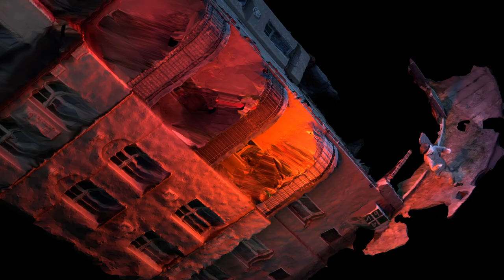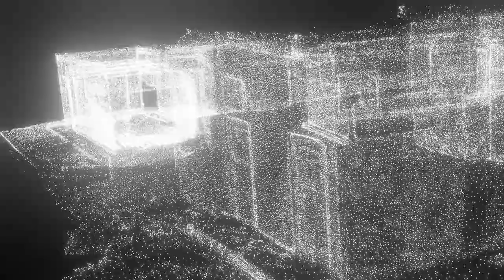Filo & Eisman x Dr.Crackle - Grau [Official Video]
Hey Gang,
a lot of things happened the past two years, but here we go.
We did our first big 3D Animation Video. We used several digital technics like photogrammetry and did a lot of work in blender. But we also used analog technics. The puppets you see, are made out of wire and wool with a face out of clay. With the help of mixamo we got them to life.
All the buildings you see in the video, were photographed and scanned by us. We only used houses within Leipzig, Germany.
As diy artists, we depend on Software like blender. Thank you so much for providing it to all classes of society.
But thats only one part of the project.

Our Alter Ego "Dr.Crackle" produced and recorded the sound again.
This time we experimented with an old DDR shure sm58 replica to record our voices. The plan was to record immediatly after the idea had come to our mind. This way we got to work fast and creative. We also liked the idea of matching the dirty and broken sound with the glitchy 3D images.

Promoting is as always the hardest part of the project...

F*ck Spotify!

F*ck Instagram. but yeah... nobody is perfect...

Lyrics:

Was für Codein, bin schon geflasht von ner Ibu400.
Kraut und Globuli, Tisch ist gedeckt für ein Leben voll Wunder.
Draußen die Monotonie, F&E, Crackle, Höhle der Bunker.
Bouncig und deep, hoff die Mukke macht munter.

Ich bin verliebt in die Dunkelheit, in Zweifel und in Wiedersprüche.

Depressionen, Augenringe, große Hoodies, meine Süchte.
Altbekannte Handlungsmuster, überfüllte Aschenbecher,
Wasserhahn kaputt doch ich gewöhn mich dran, ich mach das später.
Klar.
Bin verliebt in den Prozess und dass es scheitern kann okay, ich mach mir da kein‘ großen Stress.
Ist schon genug was Tag für Tag passiert und mich schlecht schlafen lässt. Brauch es nicht dramatisieren; kein Plan, WTF
Ich hab die Schippe dabei, grab ein Loch steig hinein.
Nur so schaff‘ ich es, noch mehr Untergrund als jetzt zu sein.
Ist schon traurig ich weiß, trotz Aktivismus und Fleiß,
sind die Platten unterm Bett verstaubt, doch wenn sie bei dir kreist dreh auf!

Ich bin verliebt…

Ich bin verliebt in die Dunkelheit, in Zweifel und Wiedersprüche.

Tachini auf Kette im Kohlenkeller
niedergeschmetterter Wohlgeseller
der Strophen trällert, Luftstrom Propeller
oder segel schneller bis zum Gegenwind
Ecken in denen das Leben stinkt
akribisch betrachten für Forschung nach Lebenssinn
Kickstart wenn ich Hebel schwing
kick Bars vor dem Nebelding
kick Parts mit  Themen drin
trick wenn ich nix sag
nipp grad an nem Dipglas
hab mit Schrift Spaß
Finanzshit trifft hart
Staat nickt , schickt harz

gab viele Wixer
Habgier , Schicksal
Rasur der Klinge
wie Barbier im Lichtstrahl
jede weitere Witzwahl
ein Zeichen das nicht mal
die Weißen begreifen
welch Leib für den Ritt zahlt
Einblicke mit Qual
kein Polizist da
Proteste beendet mit
Leid unter Giftstrahl
weiterhin ich heißt
Tofu und Seitan
will nices mit Kids maln’

Das ist alles nur noch Show,
höre die Mukke und denke mir Bro
was ist da los ?
Kannst du das selber noch feiern oder bist du innerlich tot ?
Geschrieben von Ghost,
Playback auf Shows,
Schampus und Kaviartoast,
gebettet auf Moos,

hab ich Respekt für dich ? No!

Langweil mich nicht, mit den immer gleichen Themen, Dikka langweil mich nicht.
Langweil micht nicht, mit den immer gleichen Szenen, Dikka langweil mich nicht.

Es geht um Cash, Flow,
Flex, Bros
Testo, Raks, Gold
Muskelmasse, Guccitasche.
Flex, Bros,
Testo, Gang, Codes
Rumgeatze, Unsinn quatschen.

Projekte oft nicht möglich weil n Hunni fehlt.
In anderen Unternehmen kannst du zum Pizza holen n Hunni nehm.
Verschweigen macht die Taten niemals ungeschehen.
Entscheiden was und wie wir sagen,
weil dazu ein Grund besteht.

Wenn die Sonne nicht mehr aufgeht, ist hier alles nur noch Grau.